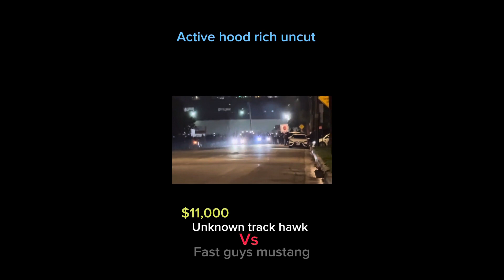Unknown track hawk vs Fast guys mustang $12,000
They paid up